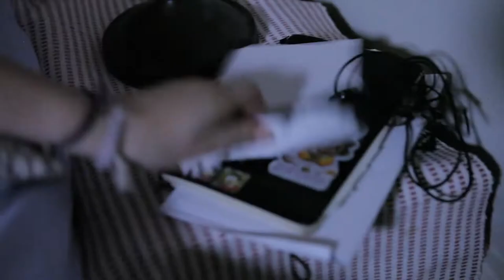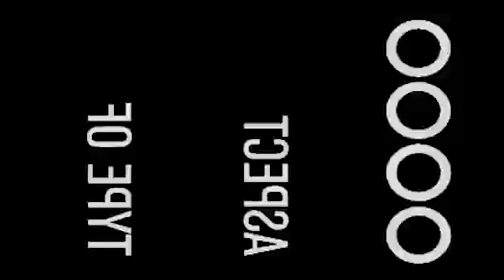Gingerbreadgirl Post Sizzle Reel 2013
Gingerbreadgirl Post

Post-production solutions for independent film & television.

Editing / Colour Grading / Title Sequences / Trailers